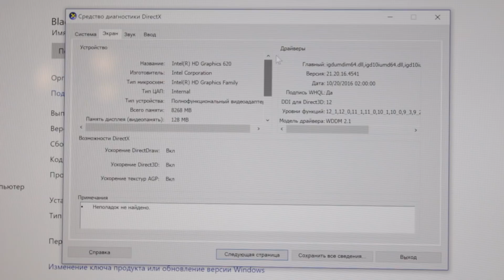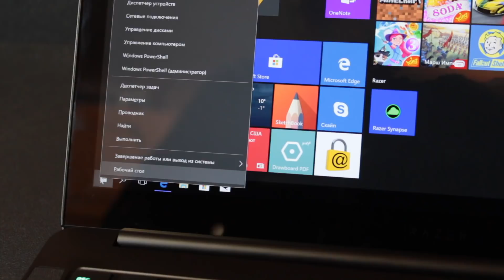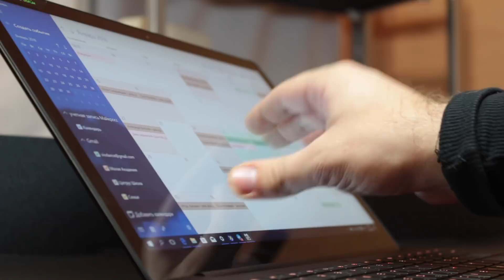Мнение о Razer Blade Stealth